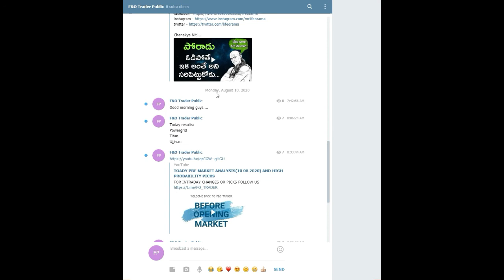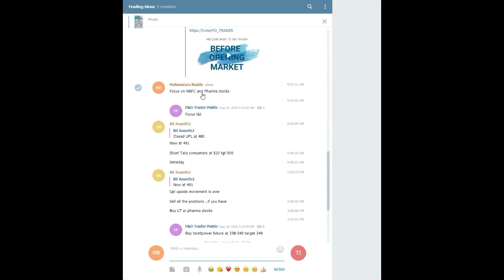TODAY PRE MARKET ANALYSIS (11 08 2020) & HIGH PROBABILITY PICKS